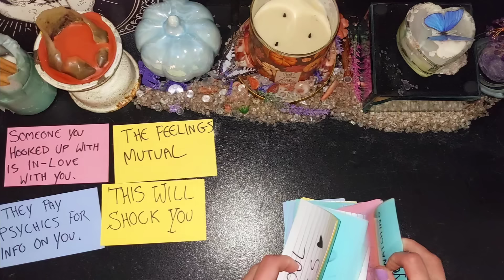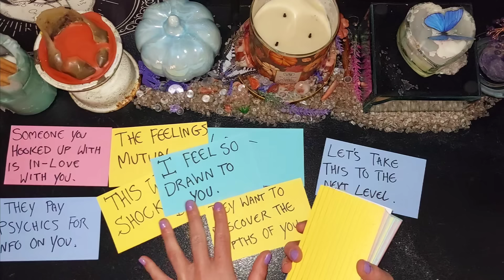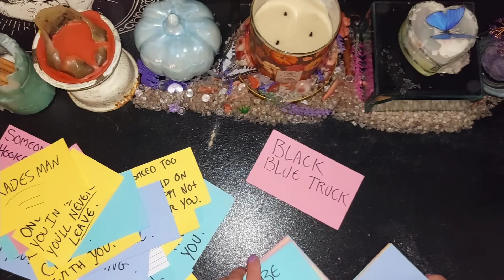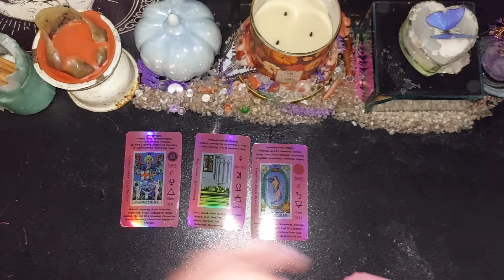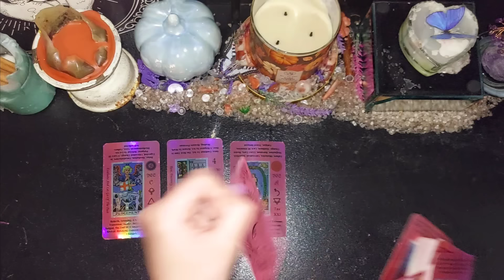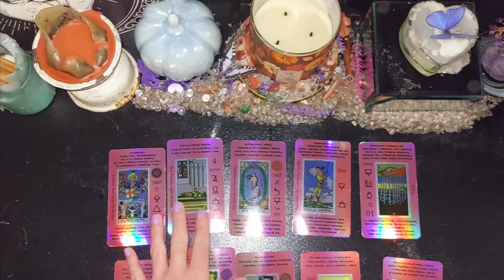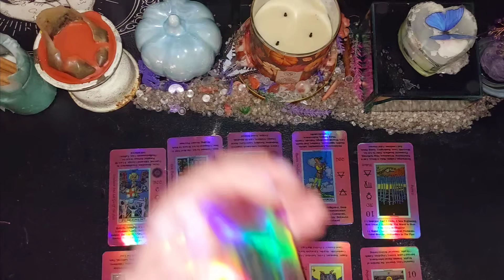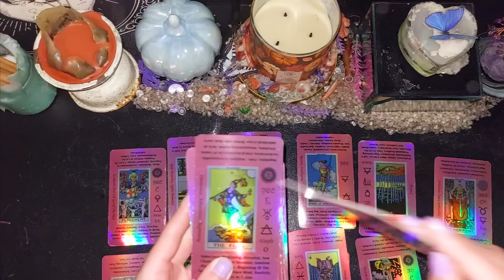This Person Is The ONE You Will NEVER Doubt OR Have Trust Issues With ! (Soulmate Reading)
Part 1 for this love reading

These Are In-depth Collective Tarot Messages For The All Zodiac Placements

FB FANPAGE/ CLARITYWITHJTAROT
PERSONAL FB/ CLARITYWITHJTAROT

I Do Love Readings, Money Readings, Soulmate Readings, Twinflame Readings & Karmic Connections, Secret Admirer Readings, How They Feel During No Contact.